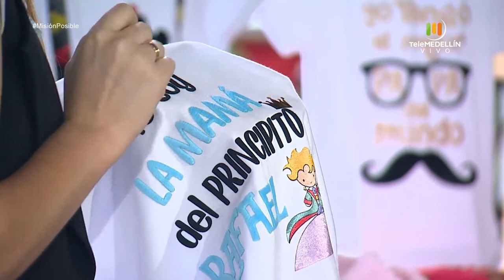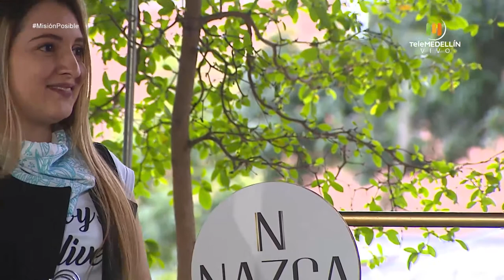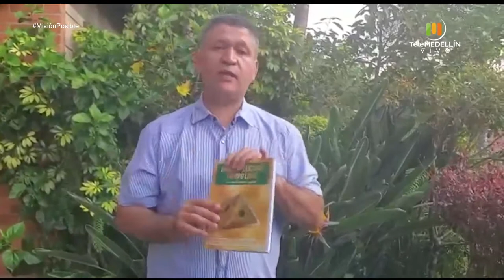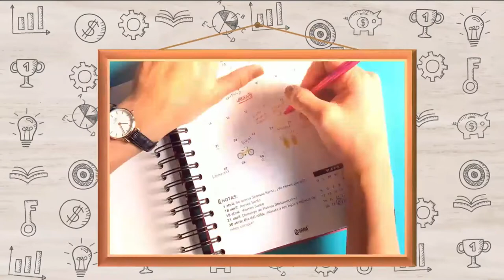EMPRENDIMIENTOS: Camisetas Nazca y Huden laboratorios [Misión posible] Telemedellín